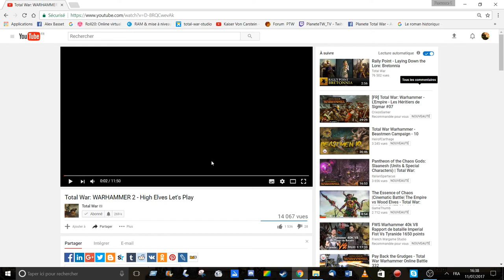[FR] Total War Warhammer 2 - Gameplay de bataille Hauts Elfes VS Hommes Lézards